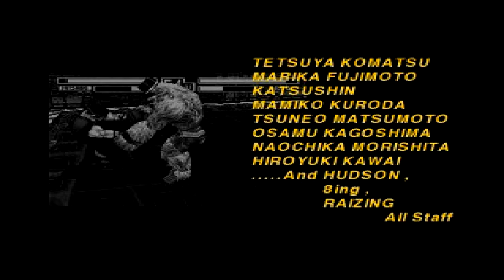Lets Play Bloody Roar - Part 1 - Arcade-Modus mit Mitsuko